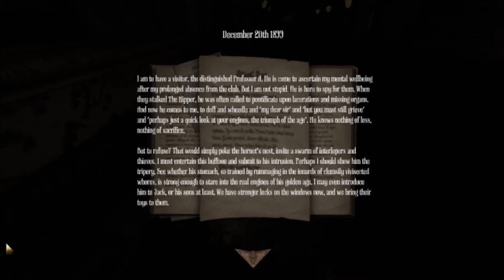Amnesia: A Machine for Pigs Gameplay Walkthrough Part 2 - Watch if You Dare!